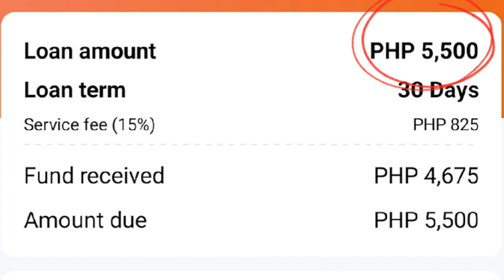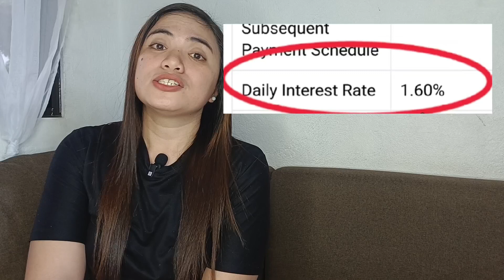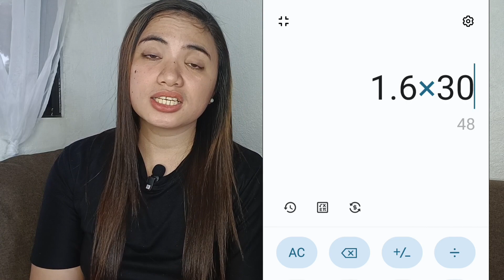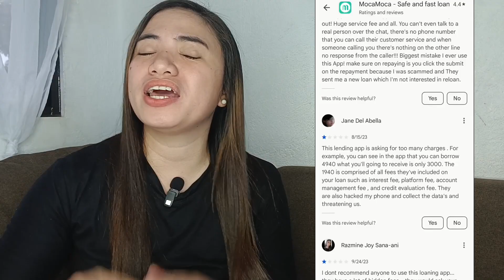TOP 5 LOAN APPS WITH HIGH INTEREST MONTHLY !! + HONEST EXPERIENCED & REVIEW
(1Cor.15:1-4 — Acts 2:38)